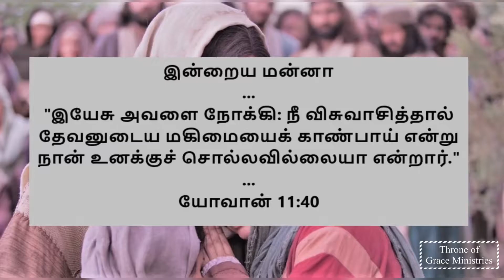நீ விசுவாசித்தால் தேவனுடைய மகிமையைக் காண்பாய் (யோவான்‬ ‭11:40‬) Thought for the Day(Tamil) 17Sep2020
“இயேசு அவளை நோக்கி: நீ விசுவாசித்தால் தேவனுடைய மகிமையைக் காண்பாய் என்று நான் உனக்குச் சொல்லவில்லையா என்றார்.” (யோவான்‬ ‭11:40‬)

Thought for the Day(Tamil) - 17Sep2020